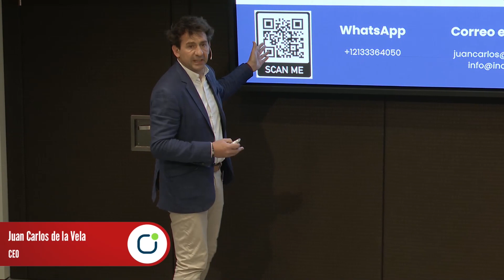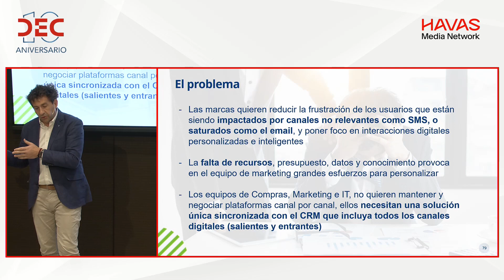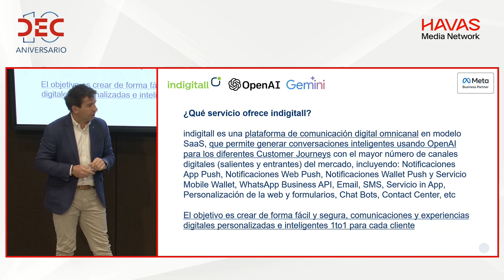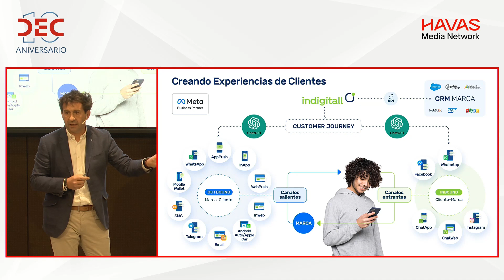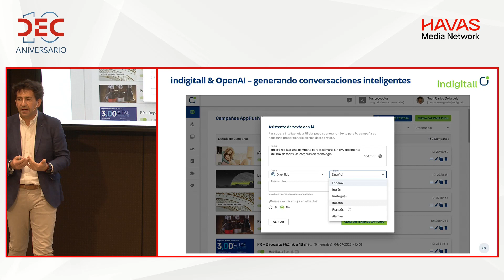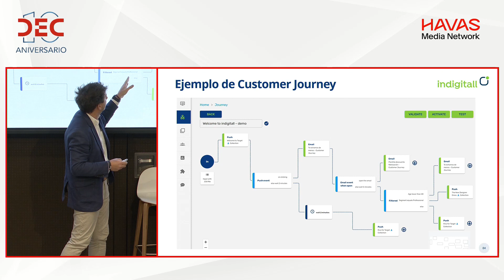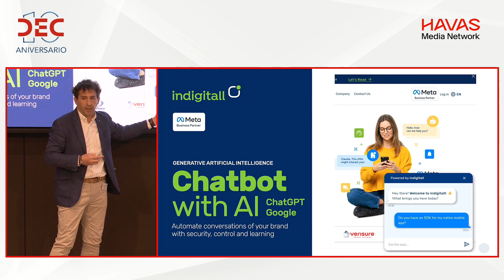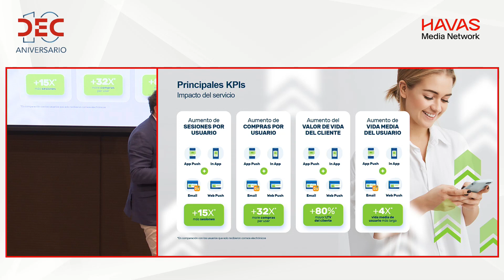CX Tech Day | Ponencia Indigitall (Digital Experience Platform) | Asociación DEC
Juan Carlos de la Vela, CEO de Indigitall, mostró que disponen de una plataforma SaaS para la generación de conversaciones que utiliza OpenAI en el journey del cliente, además de integrarse con cualquier CRM.